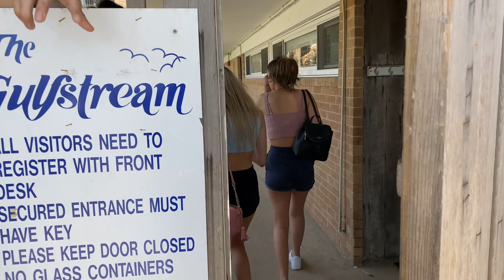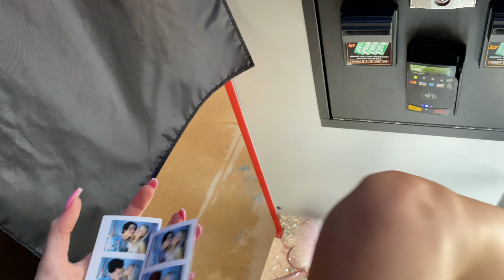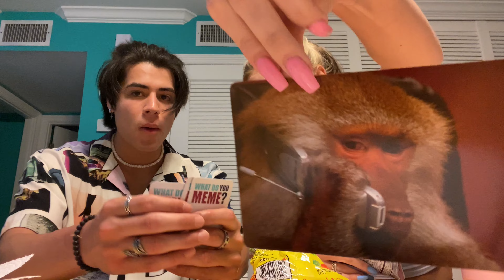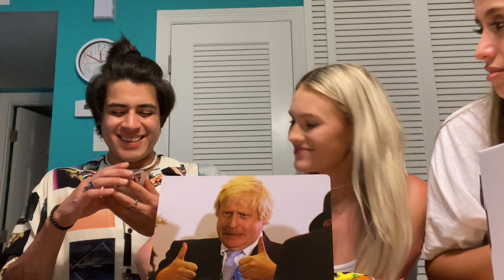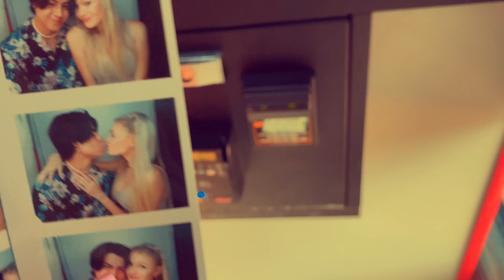At the Beach with an ANGEL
Went to the beach for my birthday!